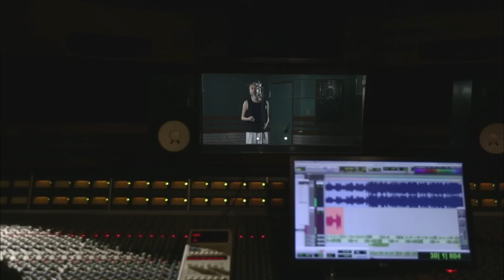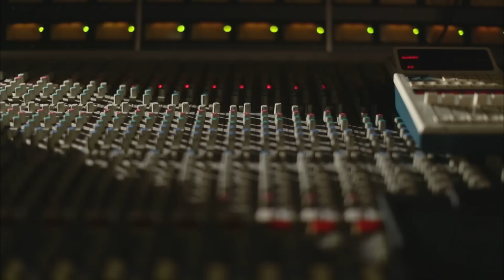Ms.OOJA- 「翼」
2015年6月17日発売
mini ALBUM『翼』映画「天の茶助」主題歌）

【映画公開日】
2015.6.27 全国ロードショー
SABU監督作品 『天の茶助』
第65回ベルリン国際映画祭コンペティション部門上映作品

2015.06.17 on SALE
mini ALBUM『翼』
1. 翼 （映画「天の茶助」主題歌）
2. シナリオ
3. NEWDAY （全国専門学校広報研究会CMソング）
4. 君がいい
5. 追憶

【初回盤DVD】
・JEWEL
・ワンモアタイム
・30
・歩道橋
・ずっと
・また恋をすることなど
・M (cover)
・let go (cover)
・最後の雨 (cover)
・Be...
・Life goes on
・ORANGE